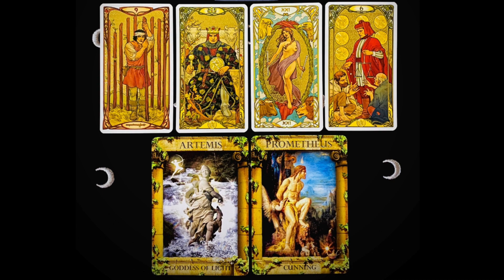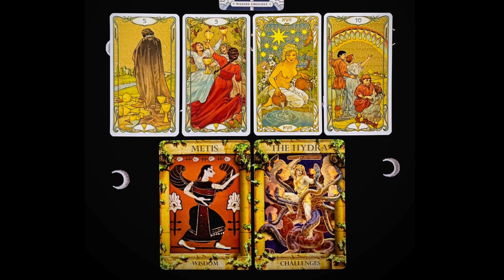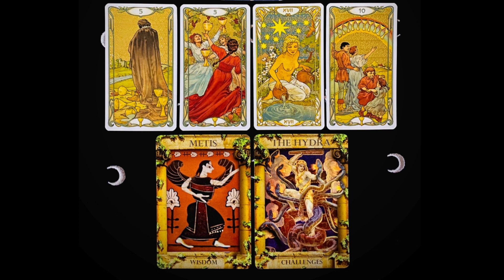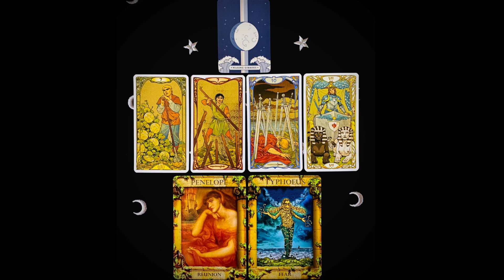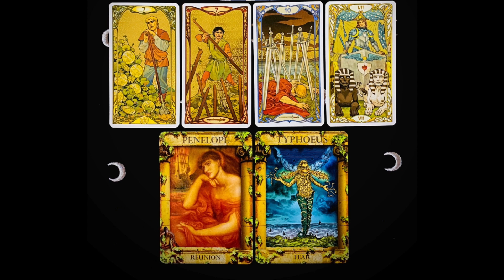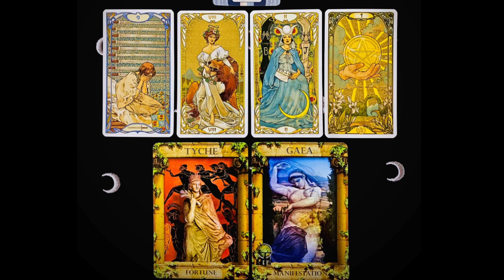QUICK PICK A CARD 🔮 What Your Best Life Looks Like 😎💖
Picking the Right Card - 00:00
Card 1 - 00:24
Card 2 - 01:45
Card 3 - 03:08
Card 4 - 04:19
Card 5 - 05:29

Featured Decks:
Markers - Claves Astrologicae
Tarot - Golden Art Nouveau
Oracle - Greek Mythology Reading Cards